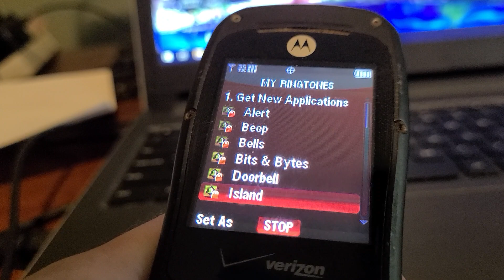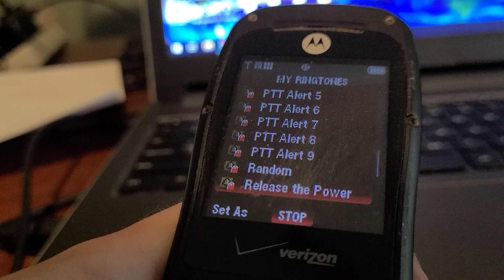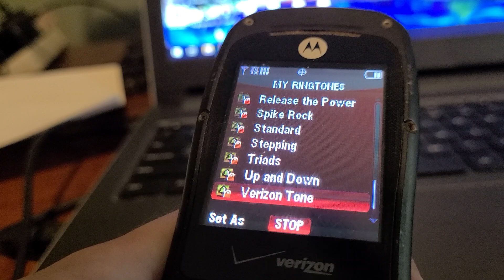Motorola Barrage V860x ringtones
Preloaded ringtones on a Motorola Barrage V860x non camera edition from Verizon.